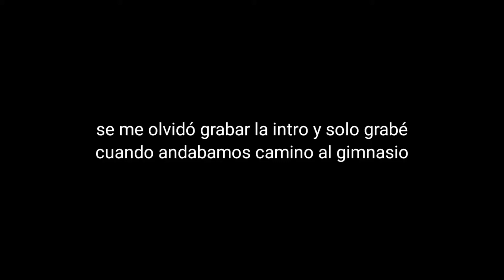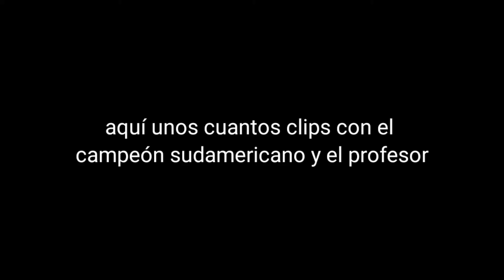CALISTENICO ENTRENA GIMNASIA POR PRIMERA VEZ | VLOG 10 | HAROLD RAMIREZ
En el vlog de hoy, tenemos un entrenamiento de Gimnasia artistica con la participación de Alejandro Ponce, el seleccionado de gimnasia artistica infantil de Peú, espero les guste.

Si les gusta este tipo de contenido me lo pueden hacer saber dejando su comentario para poder hacer mas vlogs como este.

No se olviden dejar su like alto en power para seguir subiendo contenido.

Nos vemos en otro video :3 , entrenen!

Ellos de encuentran en Calle Arturo Duray 129 en el distrito de surquillo.

Su número de contacto es: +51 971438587

1.- Firefly
2.- losing control